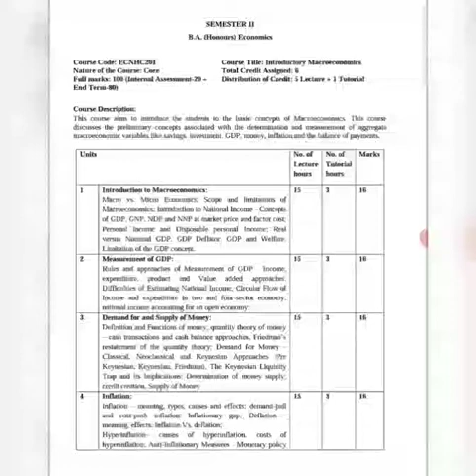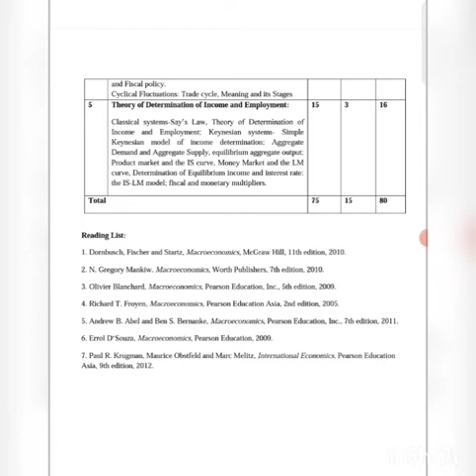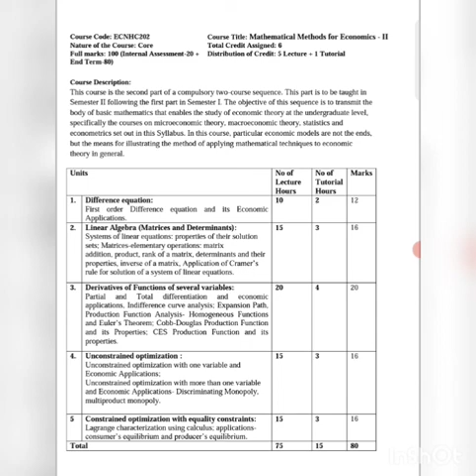BA 2nd semester Economics major syllabus and booklist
one time subscription for mathematical methods for Economics paper=(providing notes and clearing doubt)